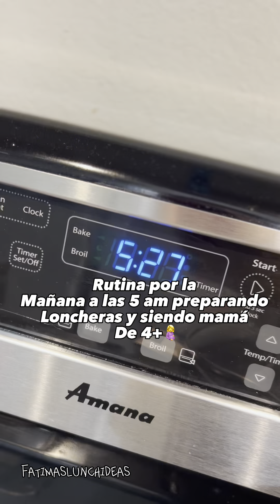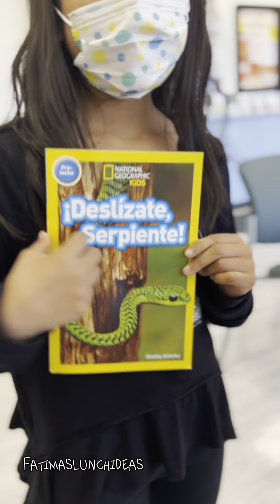Vlog del miércoles: Mi mañana empezó súper mal/ ME VOY A OPERAR !! Ya firme